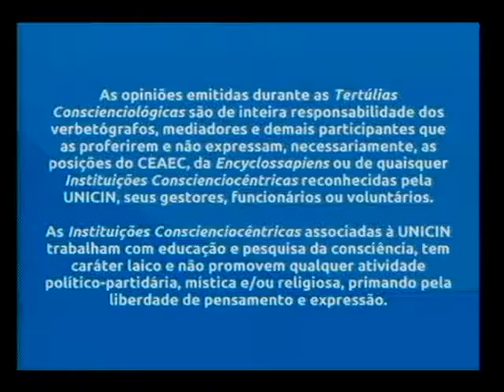Tertúlia 3479 - Paramagistraturologia (Paradireitologia)